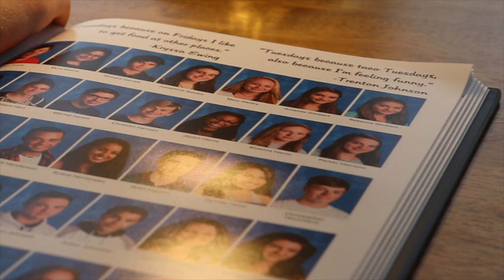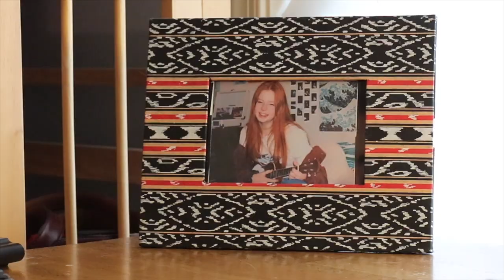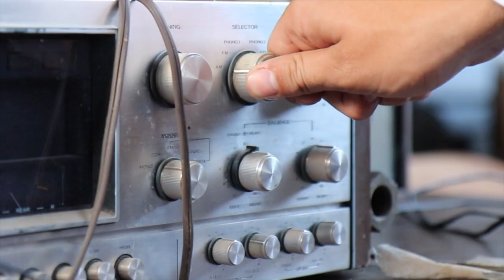The View From Up Here | SCI-FI ROMANCE FILM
After losing his wife, Logan Summers seeks treatment for the debilitating grief that now plagues him. The broken man is fixated on their last moments together: an intense argument regarding the future of their relationship. With nothing left to lose, Logan dismisses conventional therapy and decides to pursue a dangerous and experimental procedure that he hopes will bring him closure.

Written and Directed by Luca Huff
Produced by Luca Huff & Jack Kircher
Cinematography by Luca Huff with Oliver van Wincoop
Score by Jack Kircher
Starring Jack Kircher with Sydney Koval
Featuring Peter Bell and Will Clemons with Sadie Carfagno and Trevor Przyuski
Edited by Luca Huff with Jack Kircher